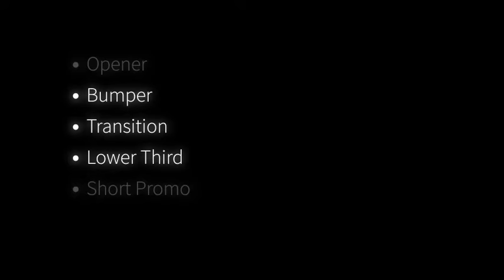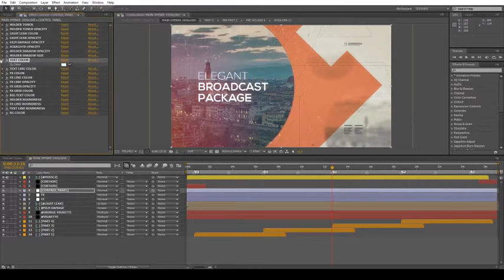Projeto After Effects Exclusivo 2419 - Shine Video